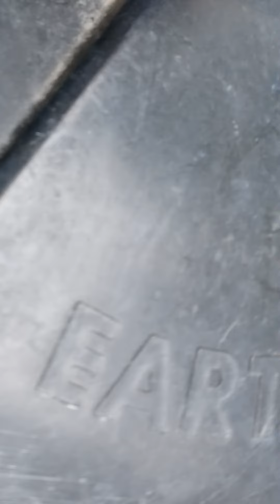My Little Garden- Making Progress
All rights to this video belong to Land Living with Ms. Lady.